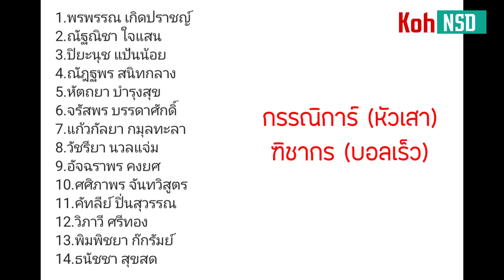พรพรรณ เป็นตัวหลักในทุกรายการแบบนี้ มีข้อดีต่อทีมก่อนไปชิงแชมป์โลกอย่างไร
ร่วมติดตามความเคลื่อนไหว อัปเดตข่าวสารของนักกีฬาวอลเลย์บอลหญิงไทย ร่วมพูดคุุยแสดงความคิดเห็นกันได้กับทางช่อง Koh NSD

❤️❤️สมัครเป็นสมาชิกของช่องเพื่อเข้าถึงสิทธิพิเศษต่างๆ และร่วมสนับสนุนทางช่อง ได้ทางลิงค์ด้านล่างนี้เลยครับ ขอบคุณครับ❤️❤️

วอลเลย์บอลหญิงไทย, วอลเลย์บอล, วอลเลย์บอลหญิงไทย สด, Volleyball, VNL2022, วอลเลย์บอลหญิงไทย วันนี้, พรพรรณ, ชัชชุอร, อัจฉราพร, จรัสพร, กัปตันพู่, หัตถยา, ปิยะนุช, พิมพิชยา, วอลเลย์บอลสาวไทย, วอลเลย์บอลเนชั่นลีก, วอลเลย์บอลล่าสุด, วอลเลย์บอลวันนี้, วอลเลย์บอล2022, Volleyball2022, Volleyball update, ชิงแชมป์โลก2022

🙏🏻📸 smm volleyball